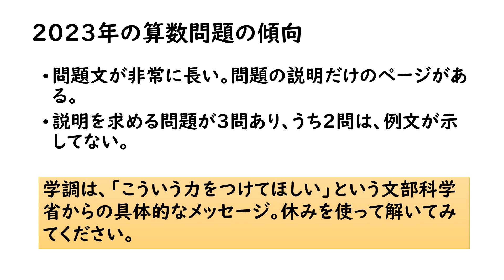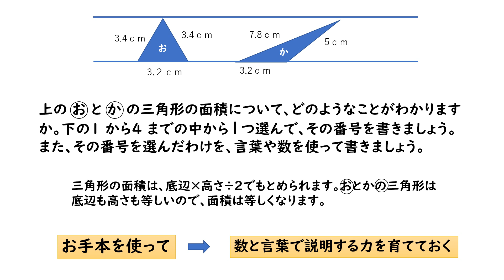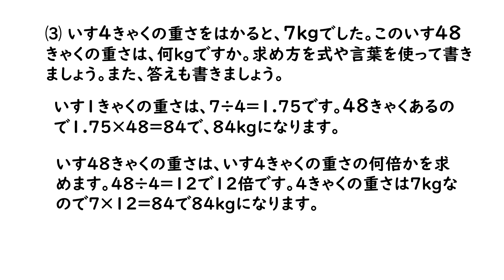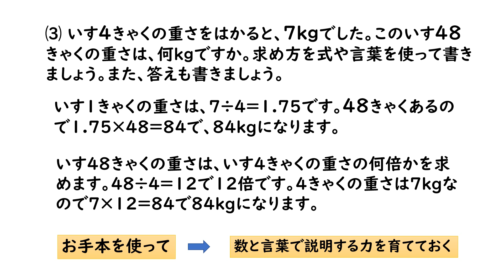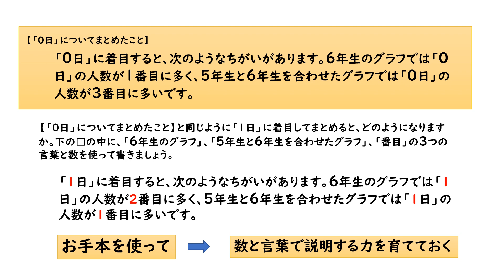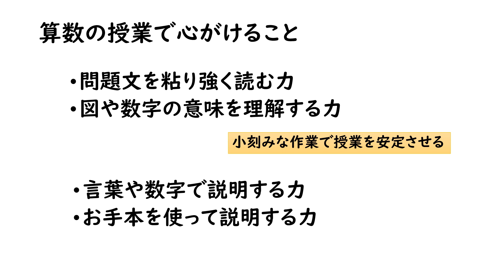全国学力学習状況調査2023算数問題を解く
全国学力学習状況調査2023年算数問題から、どのような授業をすればいいのかについて話しました。